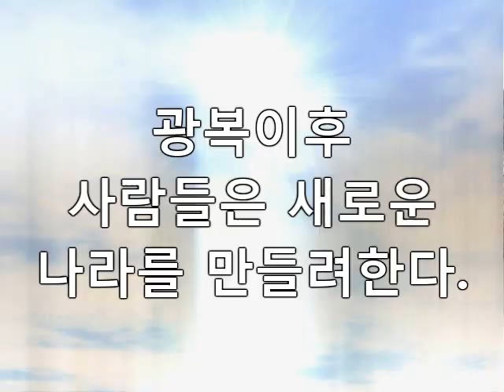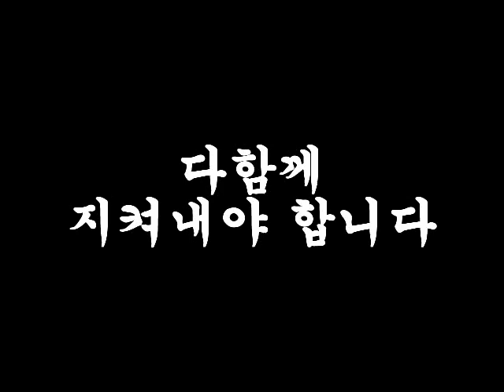중고등부_국가보훈.wmv